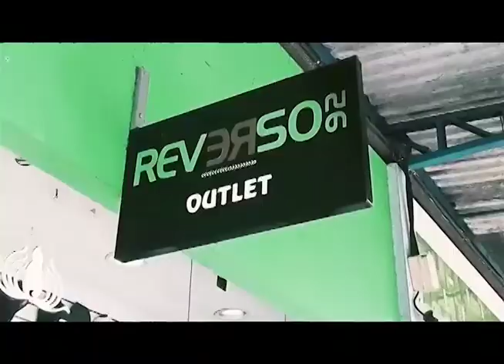SMTU apreende 7 ônibus e notifica 60 transportes coletivos por documentação irregular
02º BLOCO AGORA 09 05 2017 - SMTU apreende 7 ônibus e notifica 60 transportes coletivos por documentação irregular